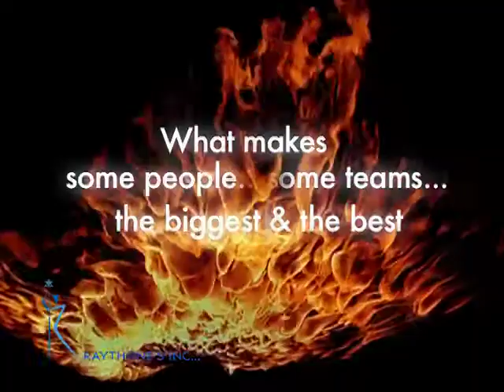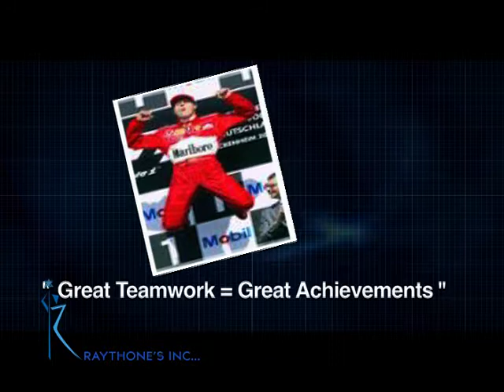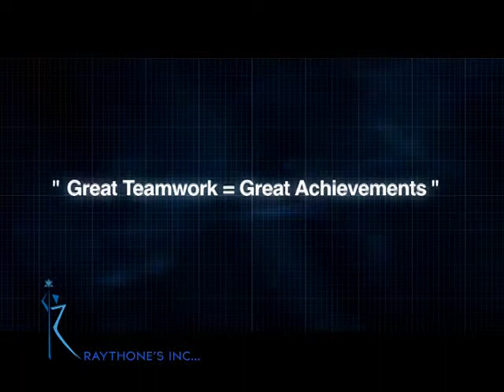Cadbury - Raythone's Inc